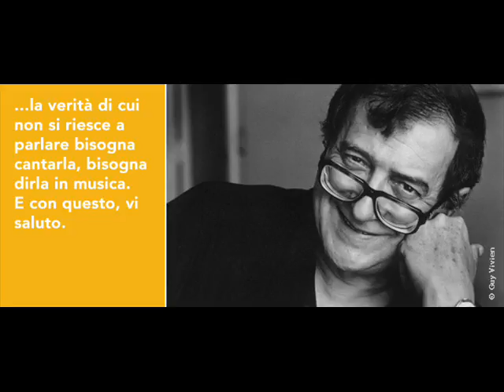Luciano Berio – 4 dédicaces Universal Edition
COMPOSITORE: Berio Luciano
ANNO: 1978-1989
DURATA: 12'
FORMAZIONE: Orchestra, Sax Alto, Sax Tenore